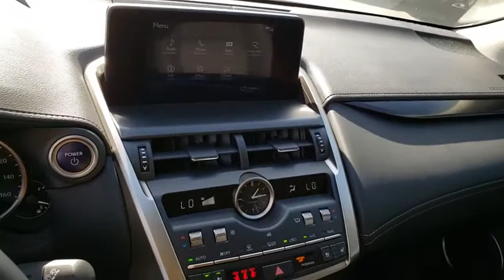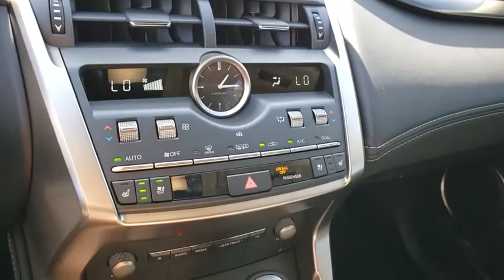2020 LEXUS NX Las Vegas, Henderson, St. George, Cedar City, Summerlin, NV 0H200384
WHITE New 2020 LEXUS NX available in Las Vegas, Nevada at Lexus of Henderson. Servicing the Henderson, St. George, Cedar City, Summerlin, NV area.
2020 LEXUS NX NX 300H - Stock#: 0H200384 - VIN#: JTJGJRDZ1L5006919

Side Impact Beams,Dual Stage Driver And Passenger Seat-Mounted Side Airbags,Forward Collision Mitigation,Tire Specific Low Tire Pressure Warning,Dual Stage Driver And Passenger Front Airbags,Curtain 1st And 2nd Row Airbags,Airbag Occupancy Sensor,Driver Knee Airbag and Passenger Cushion Front Airbag,Rear Child Safety Locks,Outboard Front Lap And Shoulder Safety Belts -inc: Rear Center 3 Point, Height Adjusters and Pretensioners,Front Bucket Seats -inc: 8-way power driver and power front passenger seats w/fore-aft slide, fore-aft recline, front vertical height, rear vertical height and power lumbar support (driver's seat only),Driver Seat,Passenger Seat,60-40 Folding Split-Bench Front Facing Manual Reclining Fold Forward Seatback Rear Seat,Power Tilt/Telescoping Steering Column,Front Cupholder,Rear Cupholder,Compass,Valet Function,Remote Releases -Inc: Mechanical Fuel,Cruise Control w/Steering Wheel Controls,Distance Pacing,Dual Zone Front Automatic Air Conditioning,HVAC -inc: Underseat Ducts and Console Ducts,Illuminated Locking Glove Box,Driver Foot Rest,Interior Trim -inc: Metal-Look Instrument Panel Insert, Metal-Look Door Panel Insert, Metal-Look Interior Accents and Leatherette Upholstered Dashboard,Full Cloth Headliner,Leatherette Door Trim Insert,Leather/Metal-Look Gear Shift Knob,Day-Night Rearview Mirror,Driver And Passenger Visor Vanity Mirrors w/Driver And Passenger Illumination, Driver And Passenger Auxiliary Mirror,Full Floor Console w/Covered Storage, Mini Overhead Console and 2 12V DC Power Outlets,Front Map Lights,Fade-To-Off Interior Lighting,Full Carpet Floor Covering -inc: Carpet Front And Rear Floor Mats,Carpet Floor Trim,Cargo Area Concealed Storage,Folding Cargo Cover,Cargo Features -inc: Cargo Tray/Organizer,Cargo Space Lights,Tracker System,Lexus Enform Wi-Fi -inc: Complimentary 4GB one-year trial included,Instrument Panel Bin, Driver And Passenger Door Bins,Delayed Accessory Power,Outside Temp Gauge,Analog Display,Seats w/Leatherette Back Ma